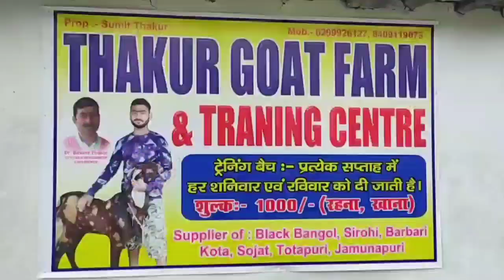Goat Farm | Sirsia, Motipur, Muzaffarpur. | Adv , 8409119075